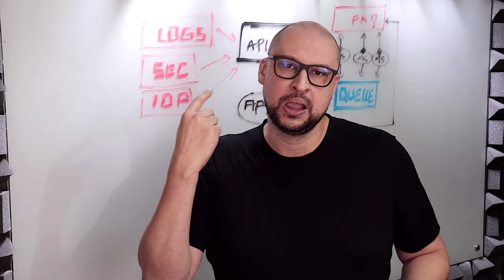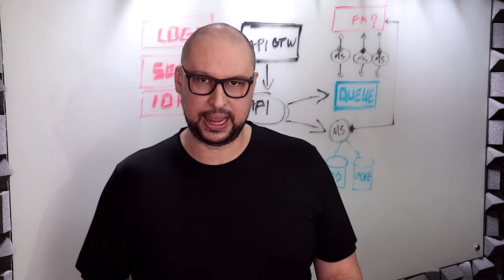TOP 5 vantagens de uma Arquitetura orientada a Microsserviços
Neste vídeo abordamos as 5 principais vantagens em se adotar orientação a microsserviços na sua arquitetura de software.

Hashtags deste vídeo
top 5 vantagens microsserviços
top 5 vantagens microservices
#5 vantagens microsserviços
#5 vantagens microservices
vantagens microsserviços
vantagens microservices
microservices top 5
microserviços top 5 vantagens
arquitetura microsservices
arquitetura microserviços
microserviços arquitetura
arquitetura microsserviços
arquitetura de software microsservices
arquitetura de software microserviços